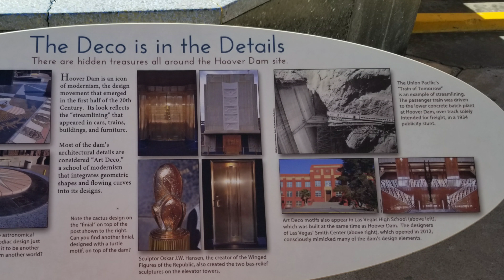Visiting the Hoover Dam at the Vegas Meet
The day before Nate competed tech sequences at the Black Jack Invitational we visited the Hoover Dam. It was such an amazing experience. The inside of the dam is beautifully decorated in the art deco style that was popular at the time. We also got to walk to the end of the vents and look out. We were about halfway down the dam wall looking out to the river below- it was stunning! The air was cool and the sun was shining and the sky was a brilliant blue. We all thoroughly enjoyed our tour of the Hoover Dam.